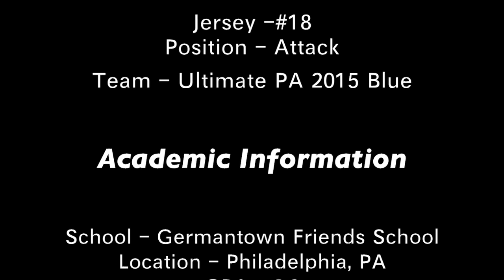Diane Annie Tyson